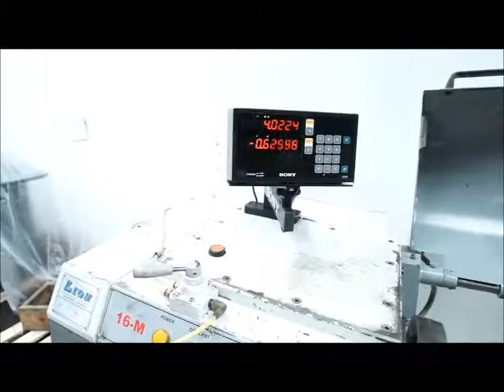Lion Engine Lathe 16x60 Mod.16-M Gap Bed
$12,500.00

Here We Have:

Lion Gap Bed Engine Lathe

With 2 Axis Sony DRO, Taper Attachment and Air Collet Closer

Model 16-M

Swing Over Cross Slide: 9 7/8"

Swing in Gap: 22"

Center Distance: 60"

Thru Hole: 2 3/32"

Spindle Motor: 6 HP

Spindle Nose:D1-6

Spindle Speeds: 54 - 2,400 RPM

Equipped With:

Sony 2 Axis Digital Readout

Motorized Rapid X,Y Travels

Taper Attachment

Inch & Metric Threading

Steady Rest

Follow Rest

Tool Post

Air Collet Chuck

Coolant System

Thread Dial

Worklight

Hardened Ground Ways

Tailstock

Change Gears